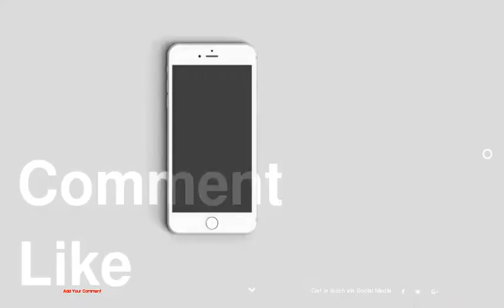Best Dressed at the CMA Awards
1 : Miranda Lambert in Versace
2 : Carrie Underwood in Gauri &amp; Nainika
3 : Kimberly Perry in Anthony Vaccarello
4 : Kellie Pickler in Rubin Singer
5 : Jewel in Lorena Sarbu
6 : Racheal Lynn Woodward
7 : Cassadee Pope
8 : Danielle Bradbery in OGLIA-LORO
9 : Hannah Davis in J. Mendel
10 : Kacey Musgraves in St. John
11 : Jana Kramer in Galia Lahav Couture
12 : Kayla Adams
13 : Kelsea Ballerini in Paolo Sebastian
14 : Hayley Orrantia
15 : Karen Fairchild